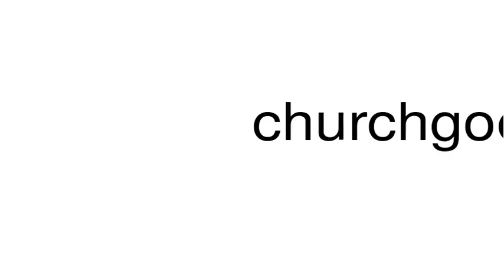How to pronounce churchgoer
This is a satire channel. This is a satire channel. How to pronounce the word churchgoer.